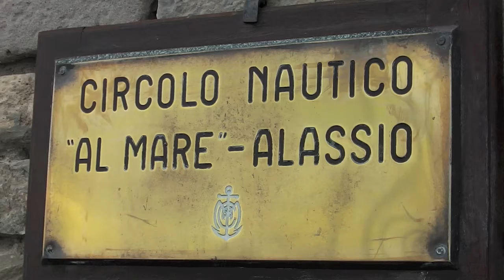Volvo Champions Cup 2012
Disputata ad Alassio alla fine di ottobre la Volvo Champions Cup ha visto scontrarsi i campioni italiani delle varie classi veliche italiane. Pietro Sibello in equipaggio con il fratello Gianfranco e Rinaldo Agostini ha conquistato l'ambito titolo gestito dalla compagnia automobilistica svedese.